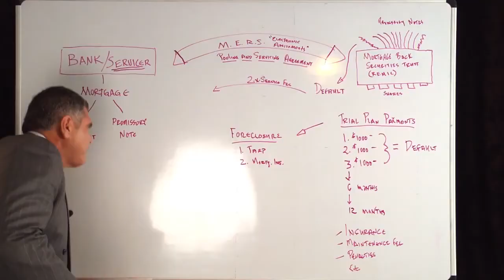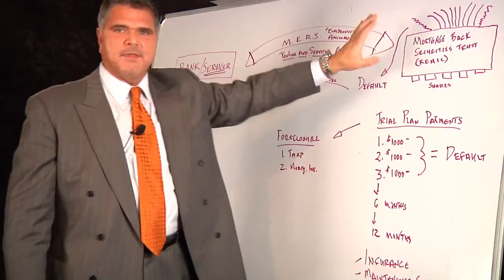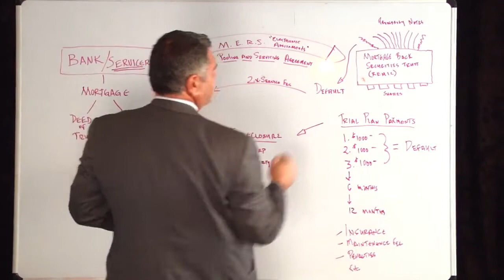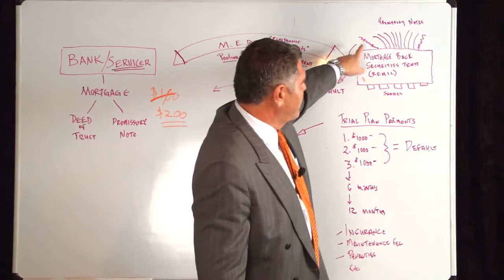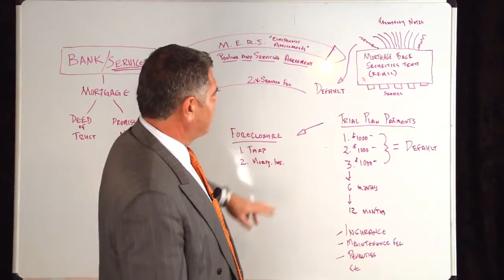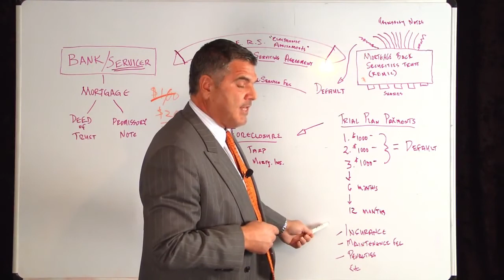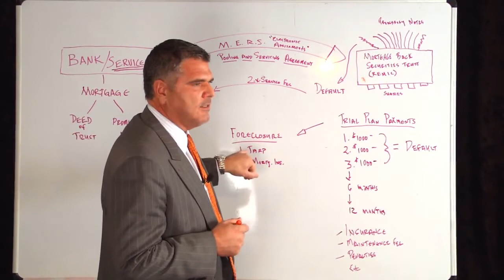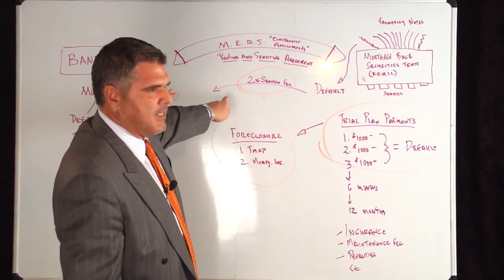Mortgage REMIC Conduits 1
REMIC failures - A real estate mortgage investment conduit (REMIC) is "an entity that holds a fixed pool of mortgages and issues multiple classes of interests in itself to investors" under U.S. Federal income tax law and is "treated like a partnership for Federal income tax purposes with its income passed through to its interest holders".[1][2] REMICs are used for the pooling of mortgage loans and issuance of mortgage-backed securities.
The federal income taxation of REMICs is governed primarily under 26 U.S.C. §§ 860A--860G of Part IV of Subchapter M of Chapter 1 of Subtitle A of the Internal Revenue Code (26 U.S.C.). To qualify as a REMIC, an organization makes an "election" to do so by filing a Form 1066 with the Internal Revenue Service, and by meeting certain other requirements. They were introduced in 1987 as the typical vehicle for the securitization of residential mortgages in the United States.